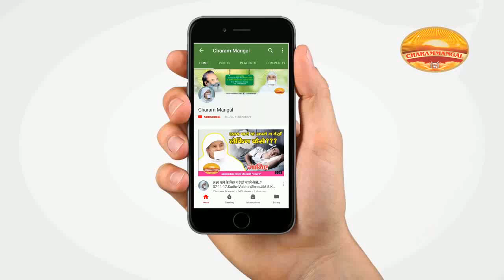जैनदर्शन और आकर्षण का नियम. Jainism v/s Law of Attraction| Sadhvi Vaibhavshree Ji MS